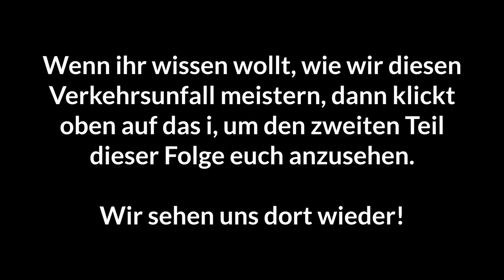Amoklauf mit Schwerverlezten in Linzing! | Emergency Lüdenscheid Multiplayer #04.1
Lang ersehnt und und mit Begeisterung erwartet: Emergency Lüdenscheid, der Nachfolger der beliebten Wuppertal Modifikation. Mit vielen neuen Features, einer neuen Karte, sowie haufenweise neuem Spielspaß und Verzweiflung kommt die Nachfolger-Mod, welche wir im Multiplayer erkunden werden. Egal ob zusammen im Spiel oder mit der Leitstelle, die Rettung der Lüdenscheider Bürger ist sichergestellt!